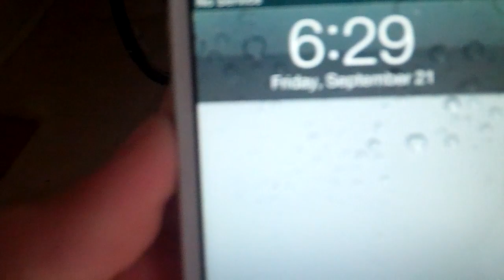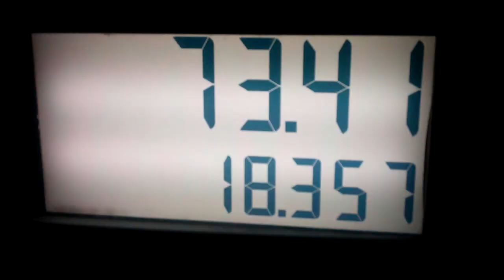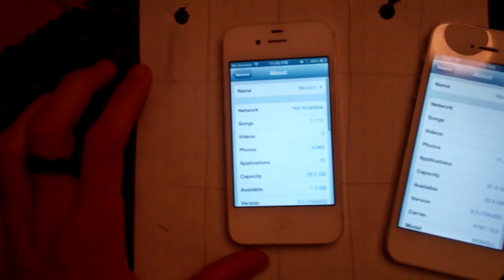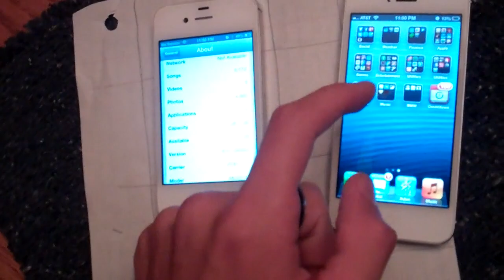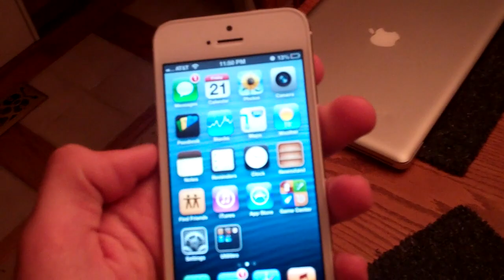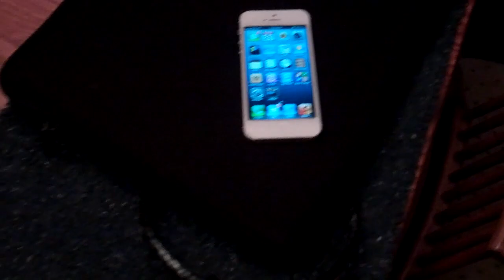iPHONE 5! 9/21/12 - Day 649